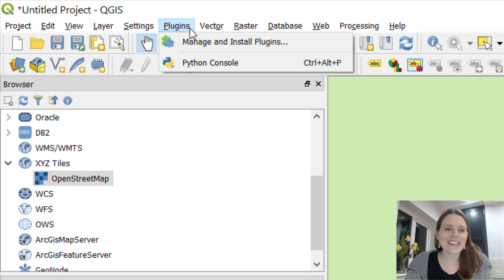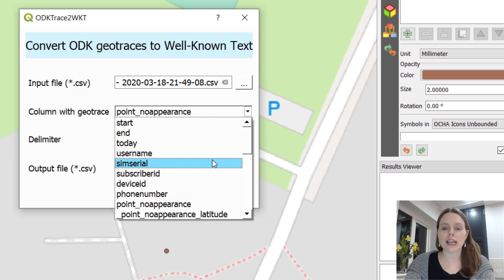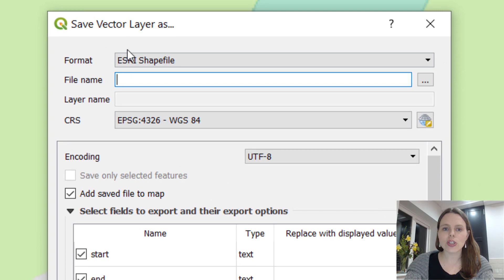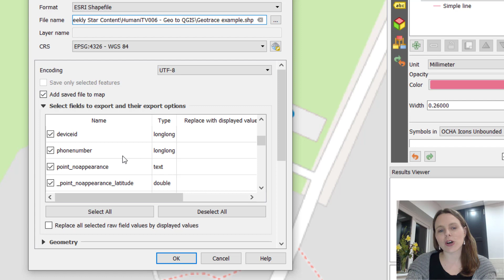How to Add "geotrace" Data to QGIS - from KoboToolbox or ODK dataset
When you collect geotrace data using ODK Collect or KoboToolbox, you can display it in QGIS.  In this video, I’m going to show you very quickly how to do that.

Are you an aid or development worker?  I try to send out helpful data management tutorials every week!

Now, if you want to know how to collect these kinds of GPS data questions using ODK or KoboToolbox, go check out this YouTube video:

Or you could also download a template XLSForm questionnaire for collecting geopoints, geotraces, and geoshapes:

Once you've collected the GPS data...

HOW TO ADD GEOTRACE DATA TO QGIS:

Please watch the video to follow along.  Here are the step-by-step instructions which are demonstrated in the video:
1. Download your data file from KoboToolbox or ODK that has collected geotrace data.
2. Find the column where your geotrace data is showing.
3. Open QGIS.
4. Go to plugins.
5. Click on "manage and install plugins".
6. Start typing “ODK”  and you’ll see “ODKTrace2WKT”
7. Click on Install Plugin and then Close.
8. Go to Plugins  - “ODKTrace2WKT”  - click on the plugin.
9. Select the input file.
10. Select the column with the geotrace data.
11. Leave the delimiter as the semicolon.
12. And click OK.
13. It creates an output layer that you can now see on the map.
14. Right click on the “Output Layer”.
15. Choose “Export”, and “Save Features As”
16. Click on the little three dots, choose a file location and name the file.
17. Then make sure it will add the file to the project you’re in, and click OK.
18. Now right click on the Output Layer and click “Remove Layer” – which means you’re going to be working with the right layer from now on.
19. And that’s how you add a geotrace very easily to a QGIS map!

Now, from here, you can add other elements to your map!